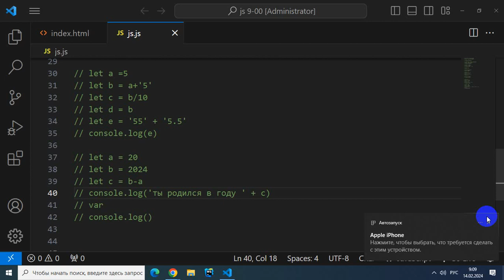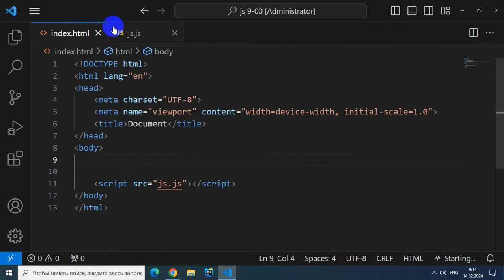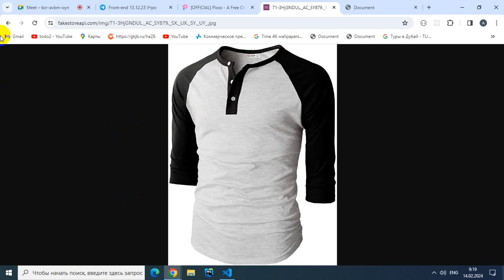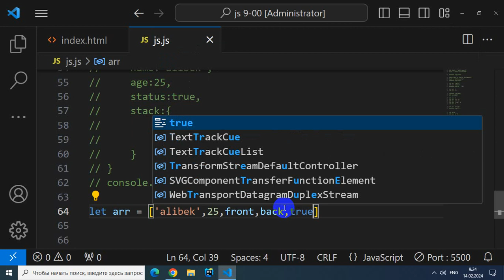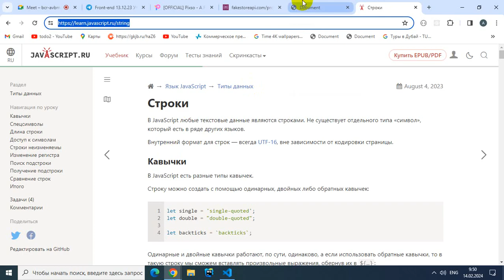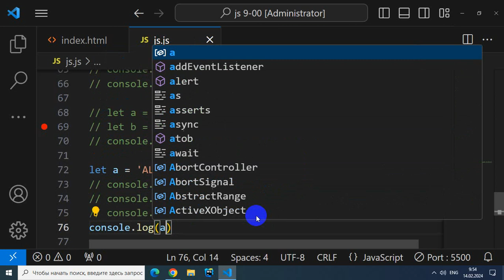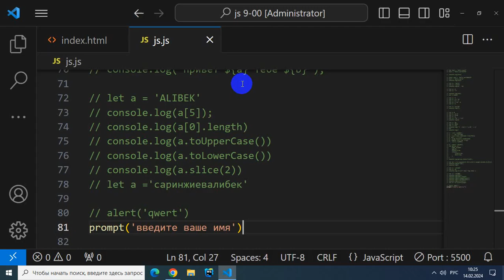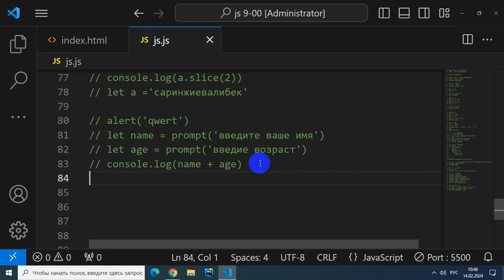14 02 24 it run 9 00